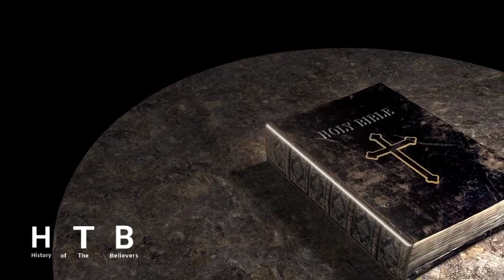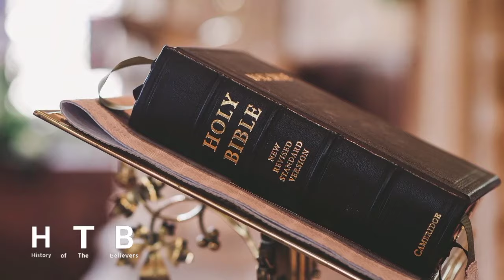খ্রিস্টান ধর্মের ইতিহাস। History of Christianity. History of the believers. Christian. ইহুদি ধর্ম।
খ্রিস্টান ধর্মের নামাজ,
খ্রিস্টান ধর্মের গান,
খ্রিস্টানদের প্রার্থনা,
খ্রিস্টানদের আজান,
খ্রিস্টানদের কবর,
খ্রিস্টান ধর্ম কি,
Christian religion,
Christian religion history bangala,
history of Christianity documentary bangla,